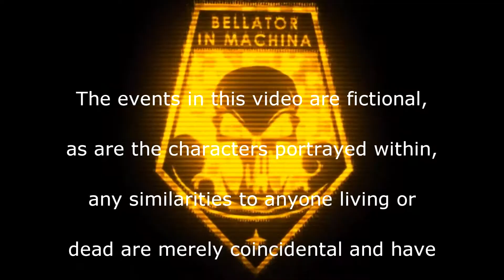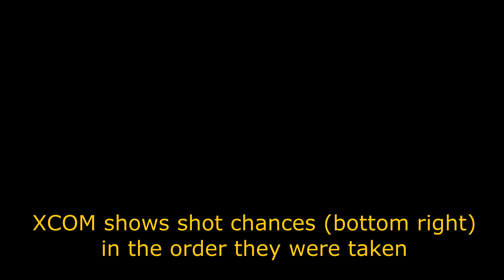Sink Their Battleship | XCOM:EW- Impossible Ironman- MODDED Long War PETS- S3- 027b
Episode 27: Slingshot Mission 3 - Crippling Plague

Its good to be back ... AGAIN

The continuation of a new series (3) for XCOM: Enemy Within, Impossible difficulty, Ironman mode (no loading)
And heavily edited with different mods and edits, you can find out what changes were done by going here

Time to fight back the invasion (again, AGAIN) using what ever random stars (AND VIEWERS!) XCOM's name generator can pick up off the streets and drag into HQ.